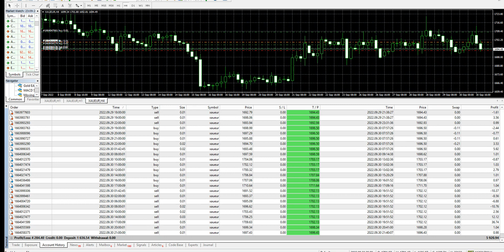Master Gold Trading with FXCG Expert Trader’s Blueprint for Automated Success!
Unlock the Secrets to Profitable Gold Trading with FXCG’s Revolutionary Auto Trader! Are you ready to elevate your trading game in the Forex market? This comprehensive guide reveals how FXCG’s Gold Auto Trader can transform your approach to gold trading, enabling you to dominate the market and achieve consistent and profitable results.

Why Choose FXCG’s Gold Auto Trader?
- Cutting-Edge Automation Experience unparalleled automation that removes the stress from trading. FXCG’s software meticulously executes trades on your behalf, ensuring you never miss a profitable opportunity—day or night!
- Maximized Precision Harness precision-crafted algorithms that capitalize on market fluctuations to enhance your profitability with intra-day gold trades.
- Versatility Beyond Gold While gold might be your focus, this powerful tool also adeptly navigates a range of currency pairs. Diversify your trading portfolio with ease and tap into multiple asset classes.

What Industry Experts Say
The FXCG Gold Auto Trader is a game-changer. Financial analysts are raving about its user-friendly interface and its ability to adapt to volatile market conditions, making it an ideal choice for both novices and seasoned traders alike.

- The fundamentals of using FXCG's Gold Auto Trader.
- Step-by-step instructions on how to set up the Expert Advisor.
- Essential trading strategies to maximize your profits while minimizing risks.
- Insights into market trends specifically for the gold forex market.
- Tips for leveraging the power of automation in your trading routine.

Benefits of Trading with FXCG
- Consistent ROI The automated system is designed to achieve steady returns on investment.
- Real-Time Market Analysis Monitor the gold market in real-time and make data-driven decisions.
- Comprehensive Support Need help? FXCG offers ongoing support to all users, ensuring you have the assistance you need every step of the way.

- Aspiring Forex traders looking to specialize in gold.
- Experienced traders seeking to automate their trading strategies.
- Anyone interested in learning about structured trading solutions that enhance profitability.

We invite you to discuss your experiences with trading gold or using automated systems in the comments section below! Join our Telegram community for real-time trading tips and support!

Connect and Grow
- Access exclusive insights [Join the Telegram Channel](https//

Don’t let this opportunity pass you by—unlock your potential in the gold market today with FXCG’s automated trading solutions!